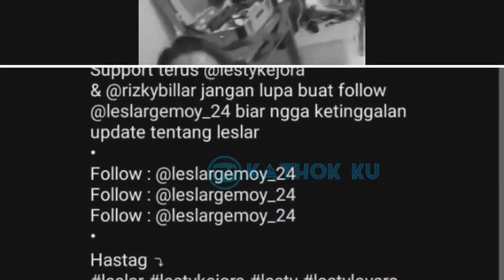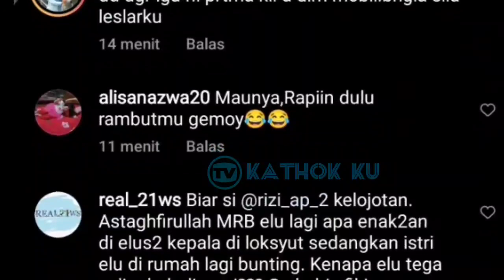So Sweet ‼️ Mesranya Lesti Billar Malam Ini❓ Leslar update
Jangan Lupa: _
Thankz!!..